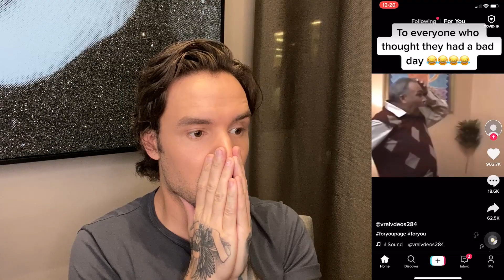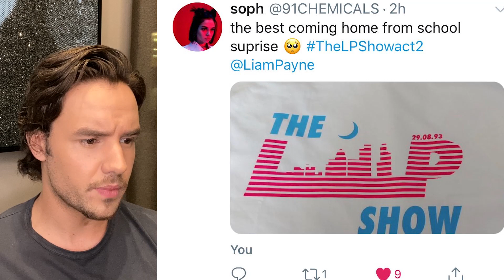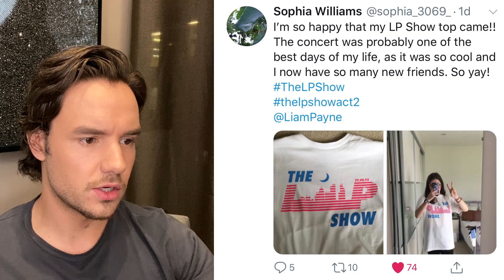Liam Payne - TikTok, Call of Duty, The LP Show Act 2 and a 1D Remix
Get tickets to The LP Show Act 2 watch along with me now

Thanks to everyone that joined me for my birthday and tuned in to Act 2 of TheLPShow! I still can’t believe how many of you turned up!